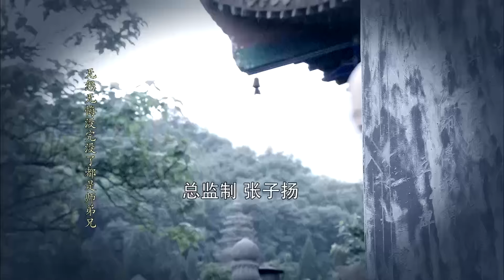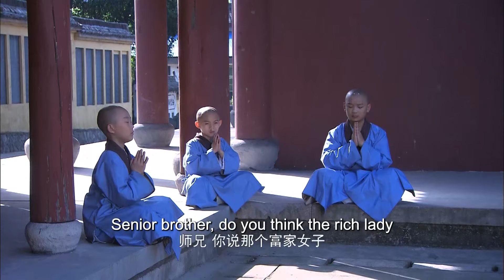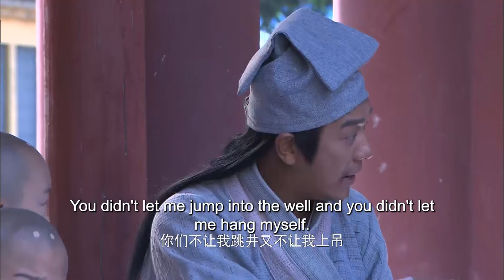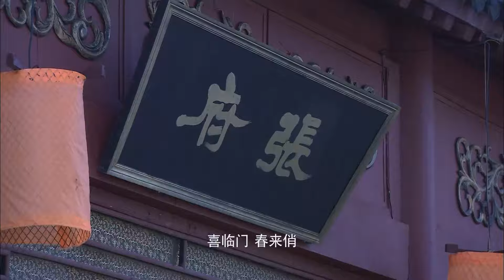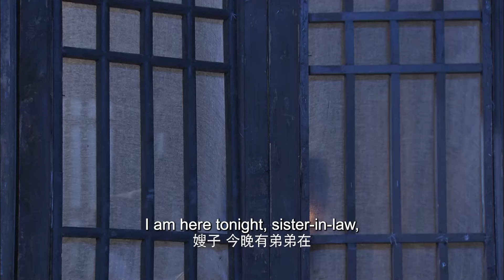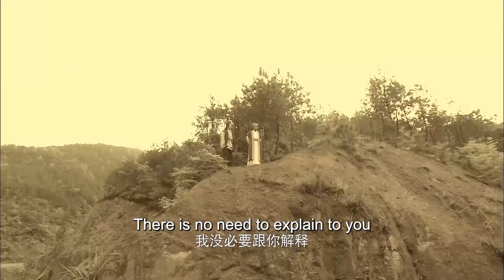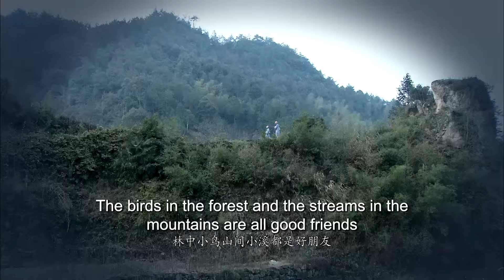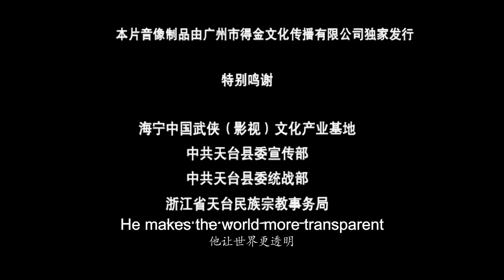【ENG SUB】EP 25丨The Shaolin Temple Boy丨大法王寺之聪明小空空丨Chen Haomin, Bao Guoan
★ It tells the story of the young monk Kong kong from Fawang Temple who utilizes his intelligence and curious and brave adventurous spirit to find out the truth, punish evil and promote good, and relieve the suffering of the people.
【ENG SUB】The Shaolin Temple Boy丨大法王寺之聪明小空空丨Chen Haomin, Bao Guoan
📢 Main Actors: Pan Changjiang, Bao Guoan, Gong Hanlin, Li Danyang, Chen Haomin, Ning Zetian,
★【More Episodes】